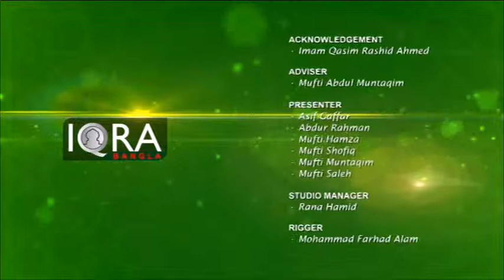রমজানের সওগাত পর্ব - ০৩ | Romjaner Showgat Ep - 03 By Sheikh Moulana Asgor Hussain